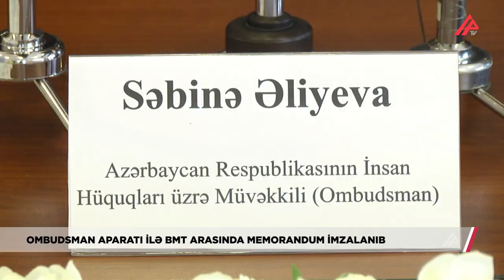BMT ilə Ombudsman arasında yeni sənəd imzalandı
BMT-nin Azərbaycandakı nümayəndəliyi ilə İnsan Hüquqları üzrə Müvəkkil - Ombudsman arasında əməkdaşlığa dair Anlaşma Memorandumunun imzalanma mərasimi keçirilib.

Tədbirdə çıxış edən ombudsman Səbinə Əliyeva qeyd edib ki, memorandumun əsas məqsədi insan hüquqları, qanunun aliliyi, gender bərabərliyi, insan hüquqları üzrə maarifləndirmənin təşviq edilməsinə dəstək verməkdir. Onun sözlərinə görə, memoranduma əsasən, bu sahələr üzrə əməkdaşlığın səmərəli həyata keçirilməsi üçün birgə işçi qrupunun yaradılması nəzərdə tutulub: "Həmin işçi qrup tərəfindən insan hüquqları sahəsində təhsil və maarifləndirmə, BMT-nin insan hüquqları mexanizmlərinin tövsiyələri ilə bağlı birgə tədqiqatlar, qiymətləndirmə, monitorinq və hesabatların hazırlanması, Ombudsmanın institusional potensialının gücləndirilməsi və “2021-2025-ci illər üçün BMT-Azərbaycan arasında Dayanıqlı İnkişaf üzrə Əməkdaşlığa dair Çərçivə Sənədi”nin icrasına dəstək üçün insan hüquqları sahəsində digər tədbirlər həyata keçiriləcək".

BMT-nin Azərbaycandakı rezident əlaqələndiricisi Vladanka Andreeva qeyd edib ki, bu il iki yubileyi qeyd edirik. Həm Ombudsmanın 20 illiyi, həm də BMT ilə Azərbaycan hökuməti arasında əməkdaşlığın 30 illiyidir. Sonda Səbinə Əliyeva və Vladanka Andreeva Anlaşma memorandumu imzalayıblar.